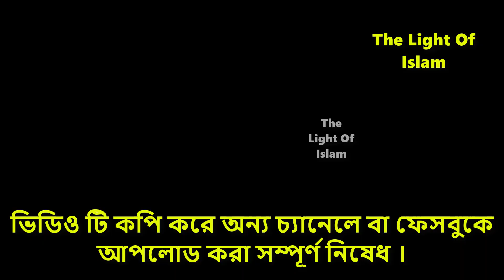জাতিকে পরিবর্তন করতে নতুন উদ্যোগ হাতে নিলেন আব্দুর রাজ্জাক বিন ইউসুফ । Abdur Razzak Bin Yousuf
পৃথিবীর শ্রেষ্ঠ ১০ টি উপদেশ । আব্দুর রাযযাক বিন ইউসুফAbdur Razzak Bin Yusuf ।উপদেশ
রিজিক বৃদ্ধির নামাজ ,
রিজিক সম্পর্কে হাদিস ,
রিজিকের দোয়া ,
রিজিকের ব্যবস্থা ,
কোন সূরা তেলাওয়াত করলে রুজিতে বরকত হয় ,
রিজিক বৃদ্ধির আয়াত ,
গায়েবি রিজিক ,
আল ওয়াজিদু ,
ধন সম্পদ বৃদ্ধির মন্ত্র ,
আল ওয়াঝেদু নামের ফজিলত ,
ধন সম্পদের লোভ অর্থ ,
আল ওয়াঝেদু অর্থ কি ,
গায়েবী টাকা পাওয়ার উপায় ,
ধনসম্পদনিয়ে উক্তি ,
দুইদিন ব্যাপি এই ইসলামী সম্মেলনে বাংলাদেশের সহী আক্বীদার  বিশিষ্ট আলেমগন আলোচনা পেশ করবেন।ইসলামী সম্মেলন 2019, তারিখ: 7 ও 8 মার্চ, স্থান:
সম্মানিত পাঠক !
আপনি অবগত আছেন যে, গত ২০১৩ সালের আগস্ট মাস থেকে শায়খ আব্দুর রাযযাক বিন ইউসুফ পবিত্র কুরআন ও ছহিহ হাদীছের পাশাপাশি আধুনিক শিক্ষার সমন্বয়ে যুগপযোগী আলেম তৈরী করার লক্ষ্যে আল- জামি‘আহ আস সালাফিয়্যাহ প্রতিষ্ঠা করতে অদ্যবধি পরিচালনা করে আসছেন।
জামি'আহ সালাফিয়্যাহ প্রতিষ্ঠার এক বছরের মধ্যেই মহান আল্লাহর রহমতে আপনাদের সহযোগিতায় আমরা তিন তলা বিশিষ্ট ছাত্রদের আবাসিক ভবন নির্মাণ করতে সক্ষম হয়েছি, যার প্রতি তলায় ১৮/২০ ফুট বিশিষ্ট ১০ টি করে রুম আছে। এবং ছাত্রীদের জন্য ১৫/২০ ফুটের ইটের দেয়াল বিশিষ্ট ৪টি রুম নির্মাণ করা হয়েছে। ফালিল্লাহিল হামদ। বর্তমানে অত্র প্রতিষ্ঠানে ছাত্র বিভাগে ১১৮ জন ছাত্র, ১০ জন শিক্ষক, চার জন কর্মচারী এবং ছাত্রী বিভাগে ৩১ জন ছাত্রী, ৫ জন শিক্ষিকা ও ১ জন কর্মচারিণী রয়েছে। জামি'আহ সালাফিয়্যাহ তার প্রতিষ্ঠার প্রথম বছরেই ২০১৪ সালে ৫ম শ্রেণীর সমাপনী পরীক্ষায় শতভাগ এ প্লাস পাওয়ার সাফল্য অর্জন করে। বর্তমানে অত্র প্রতিষ্ঠানে প্রতি মাসে সকলের জন্য উন্মুক্ত দারসে বুখারী নিয়মিত অনুষ্ঠিত হয়ে আসছে। ফালিল্লাহিল হামদ।
বর্তমান খরচ: আপনাদের অবগতির জন্য জানানো যাচ্ছে যে, বর্তমানে শিক্ষক ও কর্মচারীদের বেতন বাবদ প্রতি মাসে ১ লক্ষ ৪৬ হাজার টাকা খরচ হয়। এবং ৮ জন ইয়াতিম সহ বেশ কিছু দরিদ্র ছেলের খাওয়া খরচ বাবদ প্রতি মাসে প্রায় ৬০,০০০ হাজার টাকা খরচ হয়।
ভবিষ্যৎ পরিকল্পনা:
প্রতিষ্ঠানের প্রয়োজনে আমাদের কয়েকটি কাজের পদক্ষেপ গ্রহণ খুব জরুরী হয়ে পড়েছে। সেই হিসেবে আমরা অতি দ্রুত কিছু কাজে হাত দিতে চাই,
১- ৫ তলা বিশিষ্ট একটি ছাত্রী আবাসিক ভবন র্র্নিমাণ। যার ১ম তলা নির্মাণে খরচ হবে প্রায় ৪০ লক্ষ টাকা।
২- দুই ইউনিট বিশিষ্ট ৫ তলার একটি শিক্ষক আবাসিক ভবন নির্মাণ।
৩- নয় হাজার বর্গফুট বিশিষ্ট একটি ৫ তলা মসজিদ নির্মাণ। যার ১ম তলা নির্মাণে খরচ হবে প্রায় দেড় কোটি টাকা।
৪- একটি উন্নত মানের লাইব্রেরী ও গবেষণাগার প্রতিষ্ঠা।
এই দ্বীনি শিক্ষা প্রতিষ্ঠানটিকে তার লক্ষ্যে পৌঁছাতে আপনারা অতীতের মত ই আপনাদের দানের হাত কে প্রসারিত করুন । ইনশাআল্লাহ আল্লাহ আপনাদেরকেও উত্তম প্রতিদান দান করবেন ।
মাযহাবীদেরঅভিযোগ
চারমাজহাব
 বিচারেরদিন
নিম্নে  সায়েখ দের নামের তালিকা দেওয়া হল ।
ইমামুদ্দিন বিন আব্দুল বাছির
Abdur Razzak Bin Yusuf Book
 আব্দুর রাযযাক বিন ইউসুফ
 mujaffor bin mohsin
মুজাফফর বিন মহসিন
আবু বকর মুহাম্মাদ যাকারিয়া
Dr. Abu bakar Zakaria,
ডঃ ইমাম হোসাইন,
Dr Mufti Mohammad Imam Hossain ,
শায়খ আকরামুজ্জামান বিন আব্দুস সালাম ,
Sheikh Akramuzzaman Bin Abdus Salam ,
শাইখ আব্দুল আলিম মাদানী
Shaikh Abdul Alim Madani
মাওলানা জাহাঙ্গীর আলম ,
Mawlana Jahangir Alam,
অধ্যাপক ড.আহমাদুল্লাহ ত্রিশালী
 Dr. Ahmadullah trishali,
 শায়খ আফজাল হোসেন
Sheikh Afzal Hossain ,
‌  abdur rahman bin abdur razzak ,
 আব্দুর রহমান বিন আব্দুর রাজ্জাক,
অর্থ লাভের দোয়া ,

উপার্জন বৃদ্ধির দোয়া ,
টাকা আসার আমল ,
রিযিক বৃদ্ধির দোয়া ,
হেদায়েত পাওয়ার দোয়া ,
ধৈর্য্য বৃদ্ধির দোয়া ,
মান সম্মান বৃদ্ধির দোয়া ,
কিভাবে জীবনে সফলতা অর্জন করা যায় ,
নিজেকে কিভাবে স্মার্ট করা যায় ,
নিজেকে পরিবর্তন করার উক্তি ,
জীবন পরিবর্তনের উপায় ,
কিভাবে লাইফস্টাইল পরিবর্তন করা যায় ,
জীবন এবং বাস্তবতা ,
 শাইখ মুখলেসুর রহমান মাদানী
 Mitthuk Mukhlesur Rahman Madani
অধ্যাপক মাওলানা নূরুল ইসলাম
ড. মুহাম্মাদ সাখাওয়াত হোসাইন
মুহাম্মাদ জালালুদ্দীন
হাফেয আহমাদ আব্দুল্লাহ শাকির
 তাবলীগী ইজতেমা ২০১৯
কুরআন তেলাওয়াত
হাফেয ইরতিযা আবরার
তাবলীগী ইজতেমা ২০১৯
 মাওলানা শামসুর রহমান আযাদী
মুহাম্মাদ আব্দুল হাই
শিরক ও উহার কুফল

ইসলামের প্রাথমিক শিক্ষা
ইসলামে বিবাহ ও তালাক বিধান
আহাম্মেদ আব্দুল্লাহ সাকিব
  আব্দুল্লাহ আল মামুন
 আহলে হাদিস যুব সংঘ বগুড়া যেলা
 শায়খ আমানুল্লাহ বিন ইসমাইল মাদানী
  অধ্যাপক মোবারক আলী ,
বাংলাদেশ জমঈয়তে আহলে হাদিস,